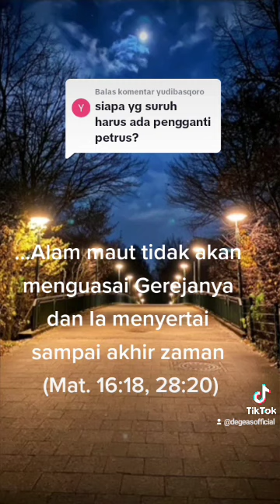SIAPA YANG MENYURUH HARUS ADA PENGGANTI PETRUS